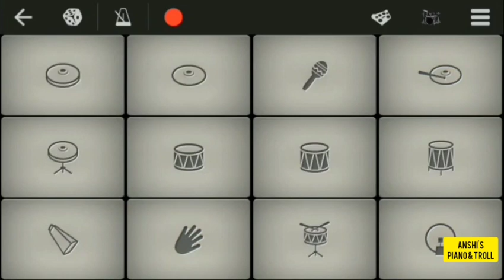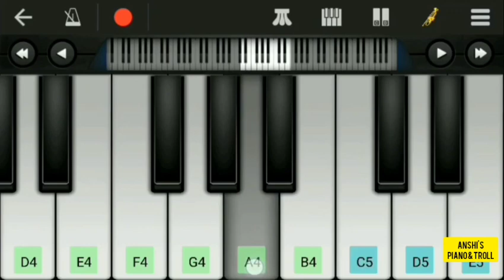𝙍𝘼𝙏𝙎𝘼𝙎𝘼𝙉 𝙈𝙤𝙫𝙞𝙚🔥𝘽𝙂𝙈 𝙒𝙖𝙡𝙠𝙗𝙖𝙣𝙙 𝘾𝙤𝙫𝙚𝙧 || 𝙥𝙨𝙮𝙘𝙝𝙤 𝙗𝙜𝙢 🥵